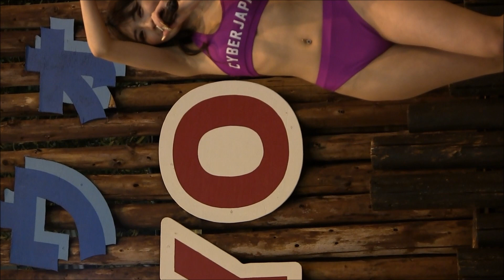JENNY, Miyabi, CYBERJAPAN DANCERS, SUMMERLAND IDOL CARNIVAL 2022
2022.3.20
SUMMERLAND IDOL CARNIVAL 2022
CYBERJAPAN DANCERS
JENNY, Miyabi